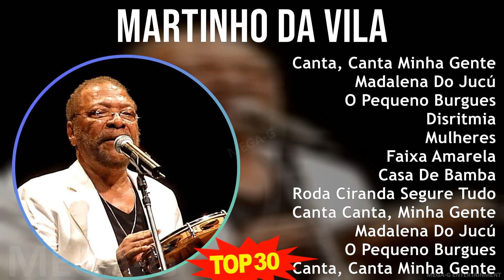M a r t i n h o D a V i l a 2024 MIX Hits Playlist ~ 1960s music, Latin, Samba, Jazz, Brazilian ...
M a r t i n h o D a V i l a 2024 MIX Best Songs, Greatest Hits, Full Album ~ 1960s music, Latin, Samba, Jazz, Brazilian Traditions music

[00:00:00] - 01. C̲a̲̲nta̲̲, C̲a̲̲nta̲̲ M̲i̲̲nha̲̲ G̲e̲̲nte̲̲
[00:03:06] - 02. M̲a̲̲da̲̲le̲̲na̲̲ D̲o̲̲ J̲u̲̲cú
[00:09:23] - 03. O̲̲̲ P̲e̲̲qu̲̲e̲̲no̲̲ B̲u̲̲rgu̲̲e̲̲s
[00:12:29] - 04. D̲i̲̲sri̲̲tmi̲̲a̲̲
[00:14:43] - 05. M̲u̲̲lhe̲̲re̲̲s
[00:18:03] - 06. F̲a̲̲i̲̲xa̲̲ A̲̲̲ma̲̲re̲̲la̲̲
[00:22:05] - 07. C̲a̲̲sa̲̲ D̲e̲̲ B̲a̲̲mba̲̲
[00:24:20] - 08. R̲o̲̲da̲̲ C̲i̲̲ra̲̲nda̲̲ S̲e̲̲gu̲̲re̲̲ T̲u̲̲do̲̲ C̲a̲̲sa̲̲ D̲e̲̲ B̲a̲̲mba̲̲
[00:27:50] - 09. C̲a̲̲nta̲̲ C̲a̲̲nta̲̲, M̲i̲̲nha̲̲ G̲e̲̲nte̲̲
[00:30:23] - 10. M̲a̲̲da̲̲le̲̲na̲̲ D̲o̲̲ J̲u̲̲cú
[00:36:40] - 11. M̲a̲̲da̲̲le̲̲na̲̲ D̲o̲̲ J̲u̲̲cú
[00:42:57] - 12. O̲̲̲ P̲e̲̲qu̲̲e̲̲no̲̲ B̲u̲̲rgu̲̲e̲̲s
[00:46:03] - 13. C̲a̲̲nta̲̲, C̲a̲̲nta̲̲ M̲i̲̲nha̲̲ G̲e̲̲nte̲̲
[00:49:09] - 14. R̲o̲̲da̲̲ C̲i̲̲ra̲̲nda̲̲ S̲e̲̲gu̲̲re̲̲ T̲u̲̲do̲̲ C̲a̲̲sa̲̲ D̲e̲̲ B̲a̲̲mba̲̲
[00:52:39] - 15. F̲a̲̲i̲̲xa̲̲ A̲̲̲ma̲̲re̲̲la̲̲
[00:56:41] - 16. D̲i̲̲sri̲̲tmi̲̲a̲̲
[00:58:55] - 17. C̲a̲̲sa̲̲ D̲e̲̲ B̲a̲̲mba̲̲
[01:01:10] - 18. M̲u̲̲lhe̲̲re̲̲s
[01:04:30] - 19. C̲a̲̲nta̲̲ C̲a̲̲nta̲̲, M̲i̲̲nha̲̲ G̲e̲̲nte̲̲
[01:07:03] - 20. M̲a̲̲da̲̲le̲̲na̲̲ D̲o̲̲ J̲u̲̲cú